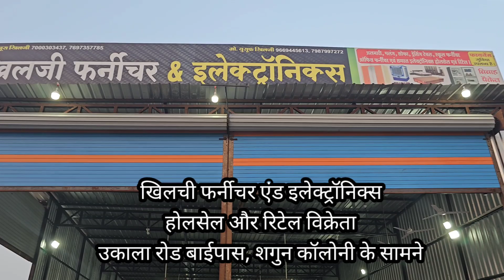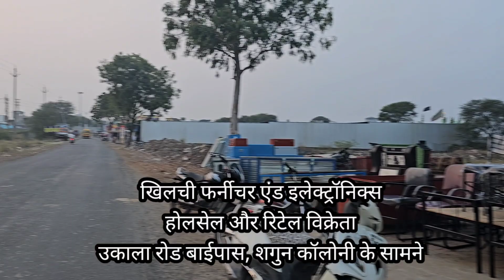फर्नीचर के सबसे बड़े और विश्वसनीय व्यापारीll विवाह पेकेज ll manufacturers shop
फर्नीचर के सबसे बड़े और विश्वसनीय व्यापारीll विवाह पेकेज ll wholesale & retail of furniture
आज इस वीडियो में आप फर्नीचर के होलसेल एंड रिटेल विक्रेता से मिलेंगे और उनकी फैक्ट्री पर विकसित करेंगे साथ ही जानेंगे उनके यहां विवाह पैकेज में क्या-क्या अवेलेबल है और कितने में आपको यह विवाह पैकेज मिलने वाला है सोफा  पलंग स्कूल फर्नीचर अलमारी और हर तरह का इलेक्ट्रॉनिक आइटम्स यहां पर आपको होलसेल और रिटेल में उपलब्ध होने वाला है तो आज के इस वीडियो में हम होलसेल एंड रिटेल फर्नीचर की शॉप और फैक्टरी पर
visit karege

your quires
खिलची फर्नीचर एंड इलेक्ट्रॉनिक्स
उकाला रोड बाईपास
शगुन कॉलोनी के सामने
रतलाम मध्य प्रदेश
call on for an order

your quires
ratlam furniture
wholesale & retail furniture in ratlam
wholesale retail  shopkeeper of furniture
ratlam furniture shop

Meena vora 5099
Meena official

travel and events vlogger Meena